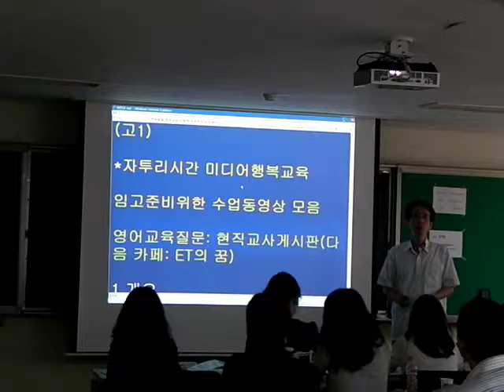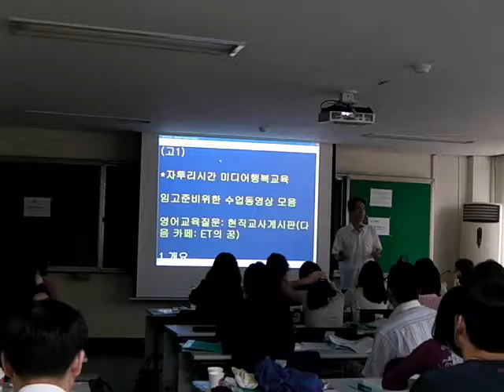행복교육의의미